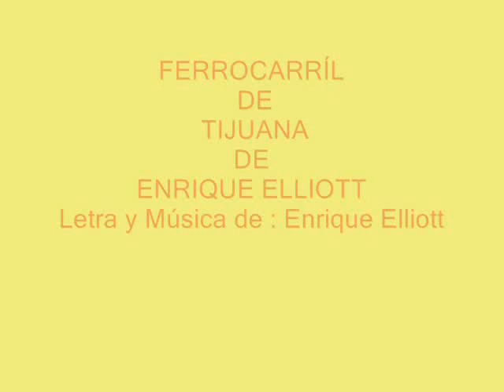Enrique Elliott El ferrocarríl de Tijuana